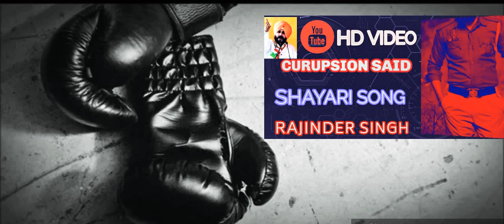Laal Batti Wale ft.Rajinder Singh Titel Shayari song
Menu ki pta c baarbaad krengi, Baarbaad krengi Shayari Titel song Rajinder singh,
Shayari song Barbaad karengi
Video Audio Rajinder singh,
Lyrs Rajinder singh
youtube publish S H Y studio

MUSIC .. Rajinder singh Shayar

Audio Rajinder singh Shayar,
Video Rahinder singh shayar,
Lyrs This Shayari Rajinder singh Shayar,
YouTube Upload ,Shayari studio ,
Lyrs Rajinder singh
youtube publish  RAJINDER SINGH SHAYAR

Music Shayari studio.
ShayaripunjabiNew Punjabi shayari 2019 Shayari
Upload shayari Shayari studio
Rajinder Fcbook.idNew Shayari Rajinder sin
Music ..Rajinder singh Shayari studio
Best Shayari ..
Lyrs Shayari Rajinder singh.
Rajinder singh Fcbook page Like 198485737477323/posts/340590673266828/?app=fbl
Shere subcsribe Shayari Studio